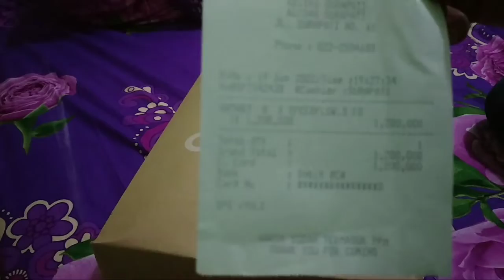unboxing sepatu adidas football type effortless speed